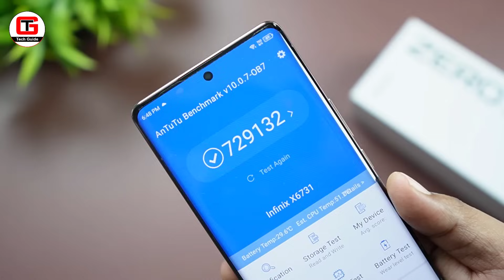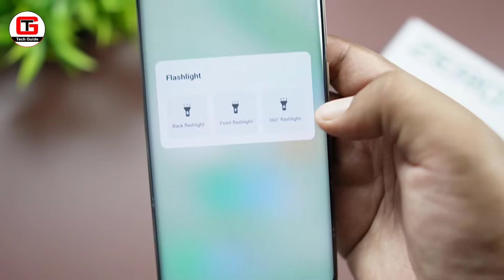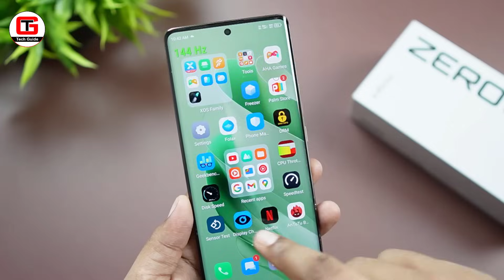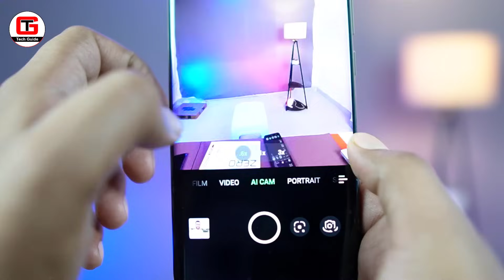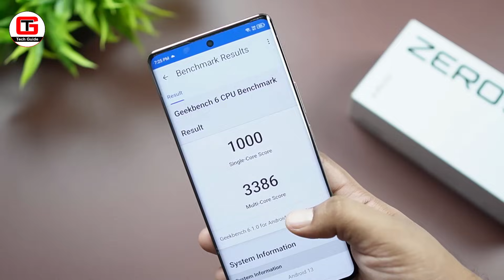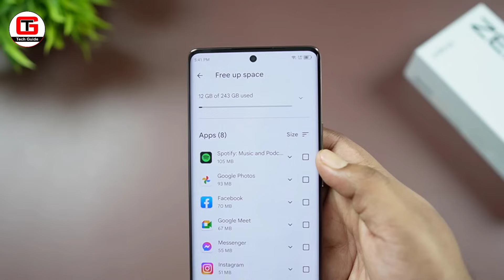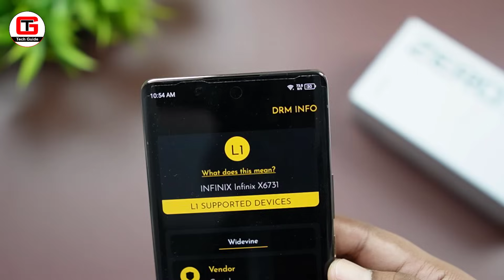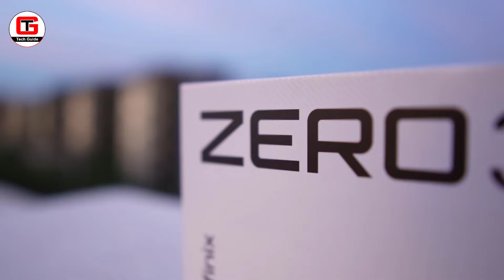Infinix Zero 30 5G Unboxing & Initial Review | Infinix Zero 30 5G Camera, Gaming, Display, Price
This video is about Infinix Zero 30 5G. After launching Infinix GT 10 Pro 5G, Infinix has launched Infinix Zero 30 5G with 4k 60fps camera setup. So if you are planning to buy best smartphone under 25000 then watch this video till the end to know everything related to Infinix Zero 30 5G.

The price starts from: *INR 21,999 or No Cost EMI of INR 3667*

[Topics Covered]
1) Infinix Zero 30 5G
2) Infinix Zero 30 5G unboxing
3) Infinix Zero 30 5G camera
4) Infinix Zero 30 5G gaming